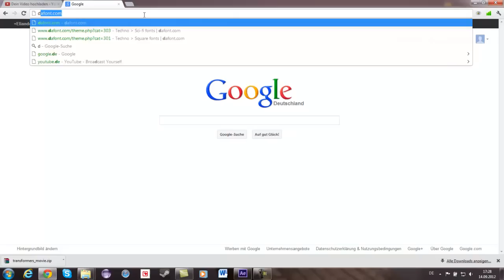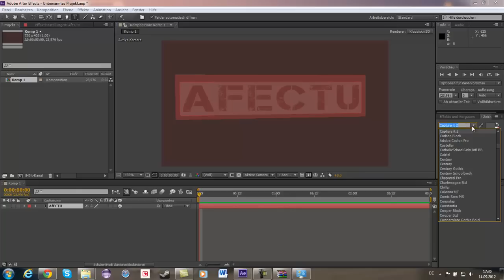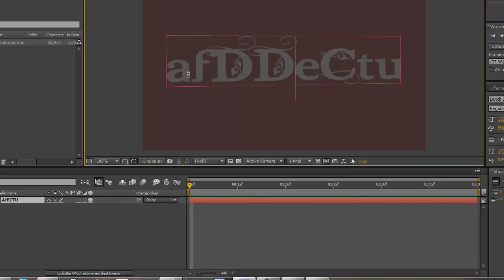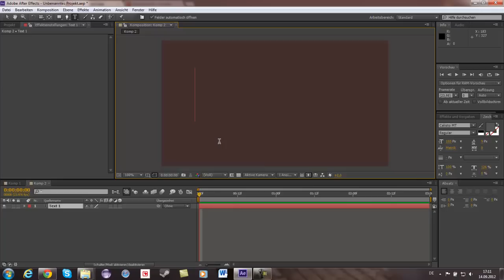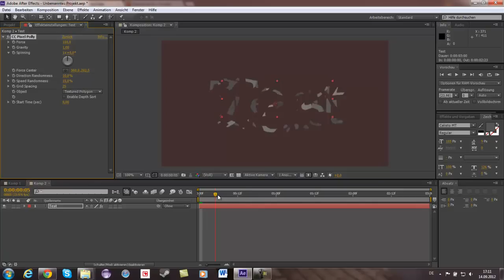Adobe After Effects | Neue Schriftarten einfügen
Heute zeige ich euch wie ihr neue Schriftarten in Adobe After Effects einfügen könnt.